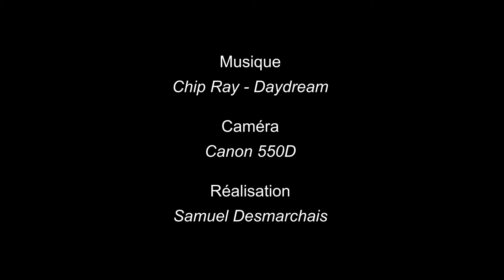En randonnée #1 - Massif du Sancy - Août 2012